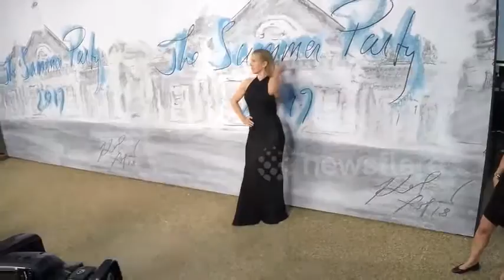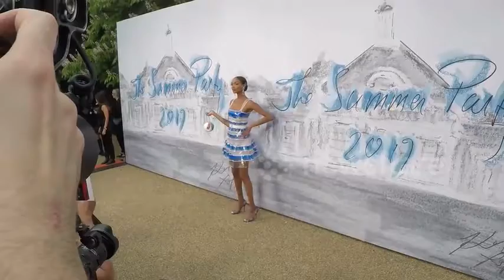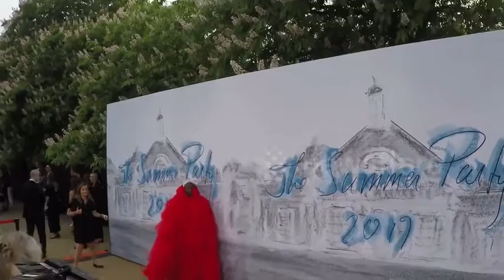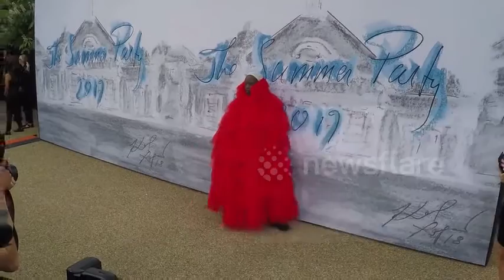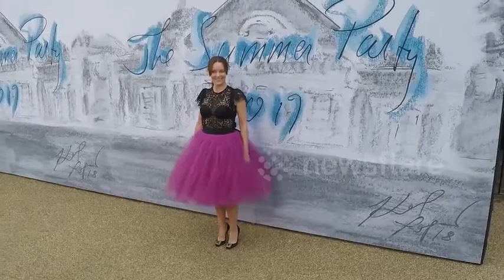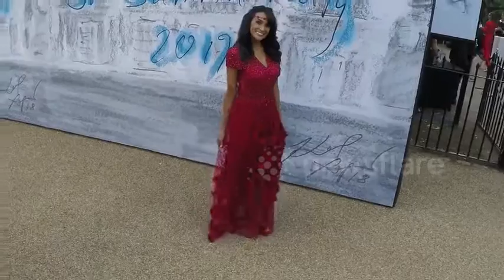Ellie Goulding joins models and celebrities arriving at the Serpentine Gallery Summer Party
Singer Ellie Goulding joined model Jourdan Dunn and other glamorous stars showing off their summer statement outfits during the Serpentine Gallery Summer Party in London.

Celebrities from fashion, music, film and more arrived at the Serpentine Gallery on Tuesday (June 26) to raise funds for the gallery's array of exhibitions.